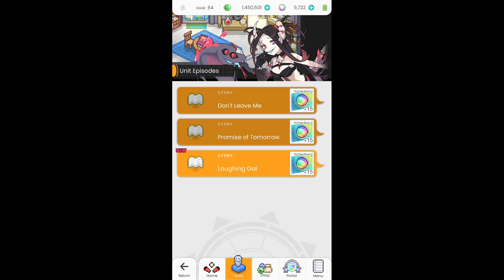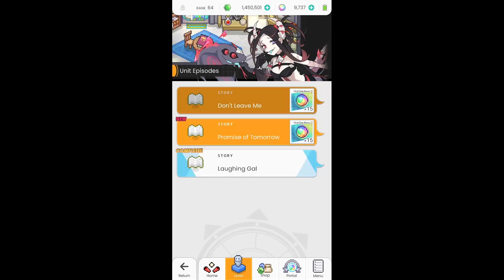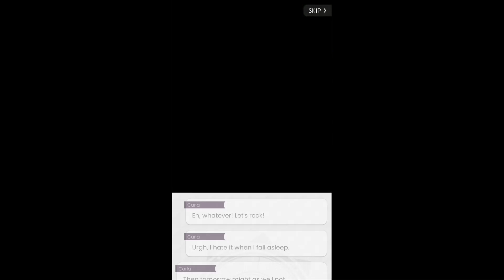World Flipper Global - Unit Episode: Carla